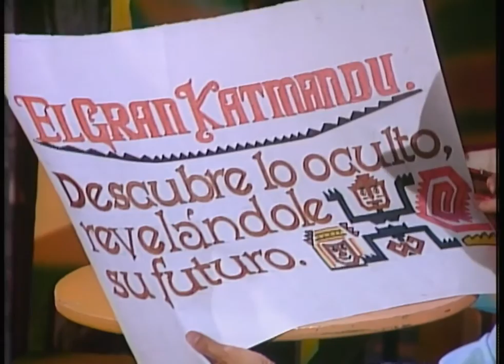Quieta Margarita: La custodia de Sarita esá en juego | Capítulo 22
Andrés Saín le ofrece dinero a Kamarazov a cambio de tener la custodia de Sarita Montiel. El ‘Mono’ le ofrece ayuda económica a don Leónidas para que pueda pagarle a Rosa. Abel inaugura su nuevo negocio de predicción, y su primer cliente es Rosa.